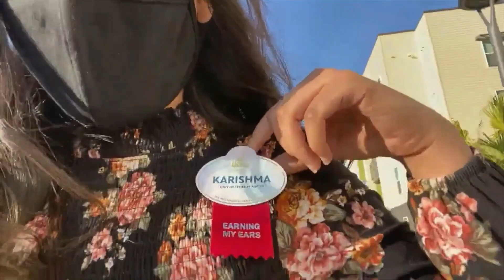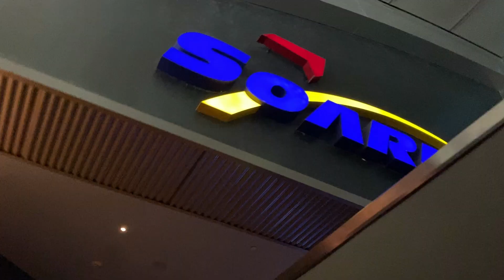Friends, Park Hopping, and Blue Milk!? │ DCP 2022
Great friends of mine visit DHS and Epcot together! I also try the blue milk for the very first time!!!